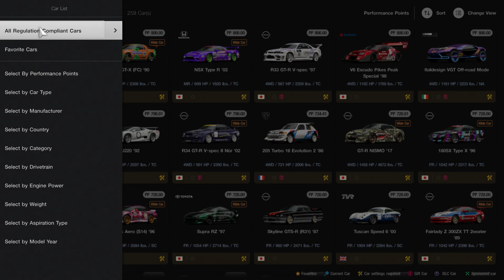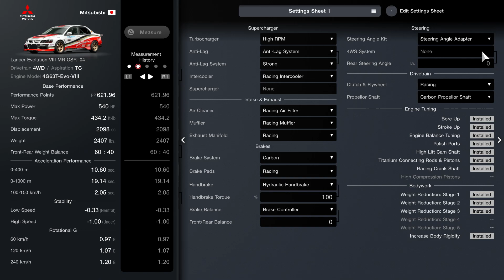Gran Turismo 7 Toyota HiAce Clubman Highspeed ring and Lancer Evo GSR 04 World Rally Windmills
So I got ready for 2 in one video, starting with the Toyota HiAce Van, I was going to try the van out at the World Rally at the windmills but it kept skidding around as its consider rear wheel drive, so I wanted the Mitsubishi Lancer Evo GSR 04 instead, but you get to check out both cars in one video